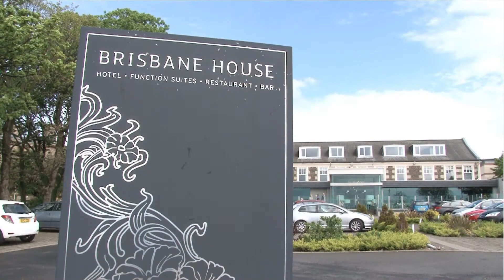Andrew & Amanda Highlights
Highlights from Andrew & Amanda's wedding at St Andrews Church Greenock, followed by Brisbane House Hotel

It was a great day from start to finish and it was nice working with photographer, Darren Mitchell again